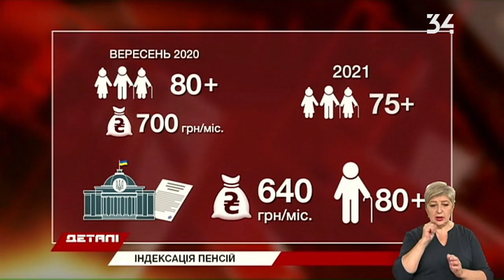Деталі. Повний випуск від 3.03.2020 14:30